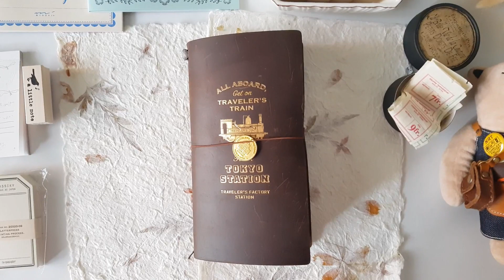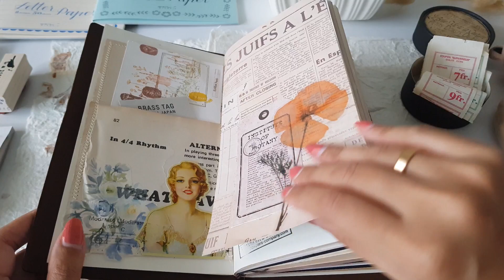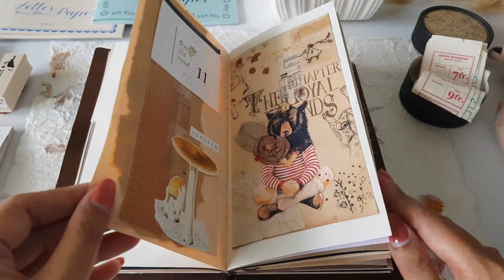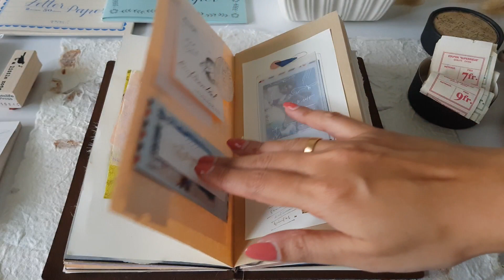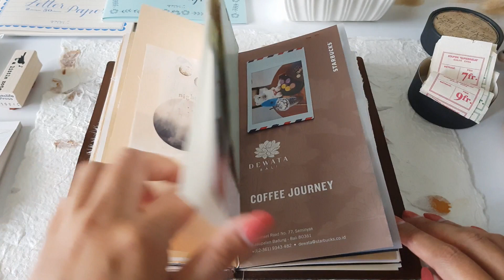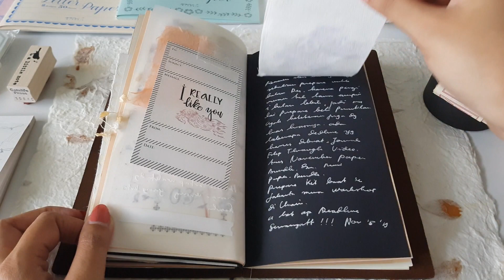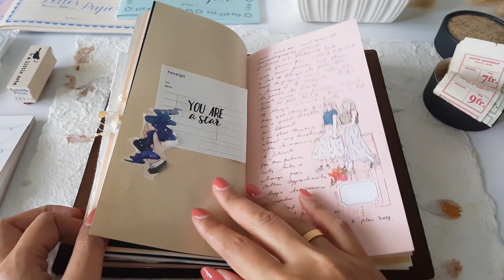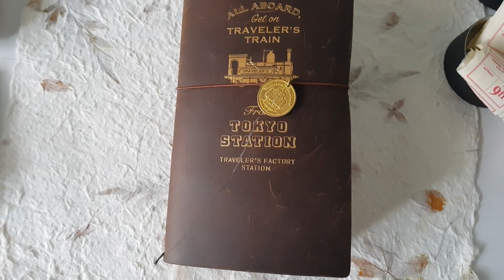2019 Journal Flip Through | Volume 2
Hello dear i hope you're doing great, and if you're not, i hope it gets better soon! a lot of things happen lately, feeling gloomy because one of my relatives past away. But i'am so grateful that i have positive energy from you all,

This is my 2019 Journal Flip Through Volume 2 video
enjoy yourself and feel free to talk to me in the comments!